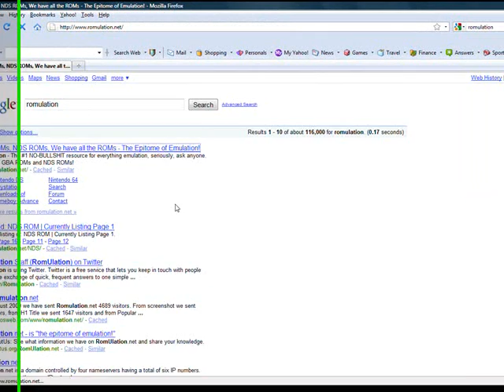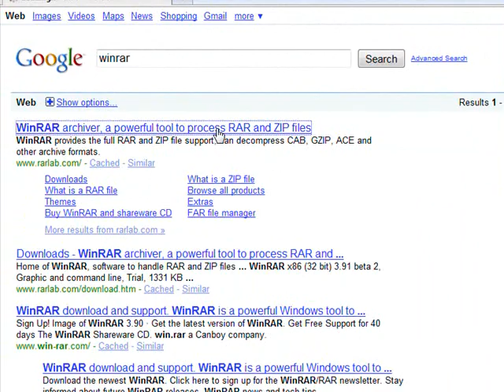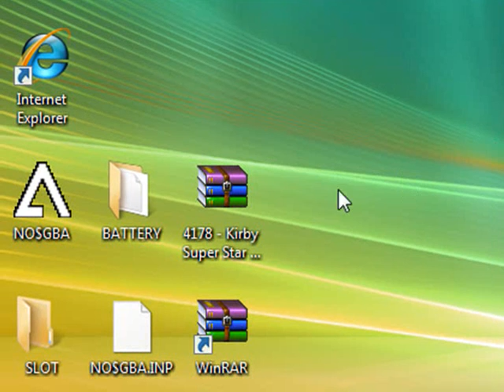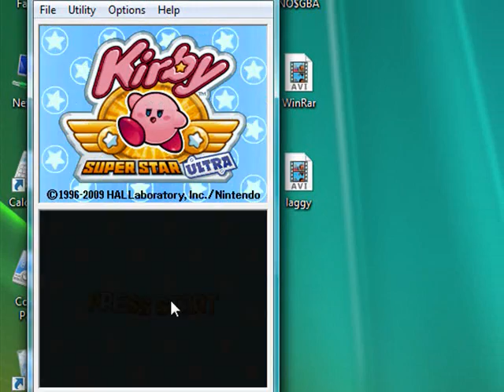How to get and play games on No$GBA